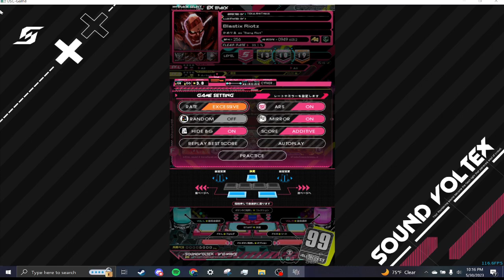Blastix Riotz 18 exh struggle (chart cleared)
when the blastix is rioting